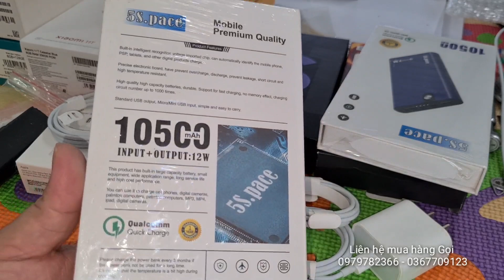Điện thoại full hộp Thanh lý rẻ, pin sạc dự phòng sạc siêu nhanh, linh kiện zin, chuẩn zin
Ngân Hàng : Techcombank
Chi Nhánh : Biên Hoà - Đồng Nai
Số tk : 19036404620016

Sacombank :
Chủ tk : Nguyễn Thanh Trúc Hà

HD bank :
Chủ tk : Nguyễn Văn Tuấn
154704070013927